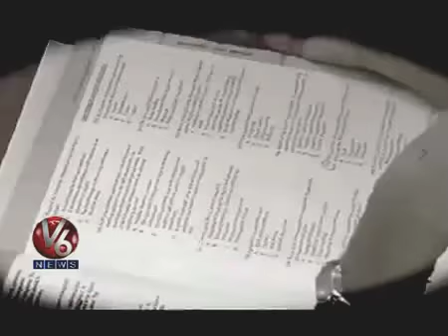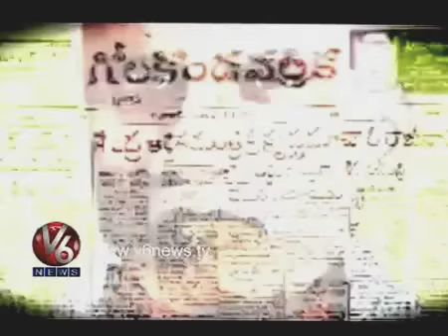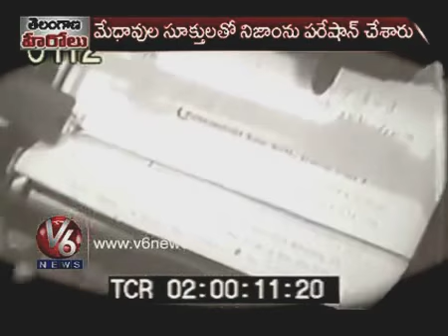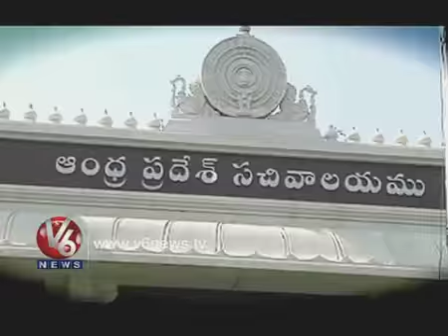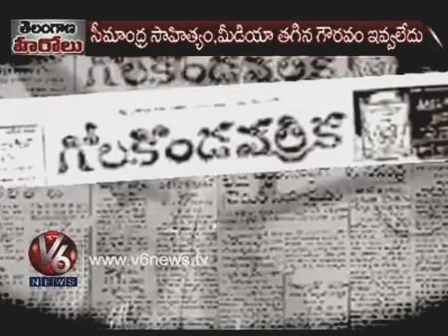Suravaram Pratapa Reddy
Suravaram Pratapa Reddy Most Prominent Personality of India, Telanga. Suravaram Pratapa Reddy was a social historian from the Telangana region. He compiled a list of 354 Telangana poets under the title "Golconda Kavulu" to prove that Telangana also had literature and poetry. Watch a special story on Suravaram Pratapa Reddy on the occasion of his Birth Anniversary.